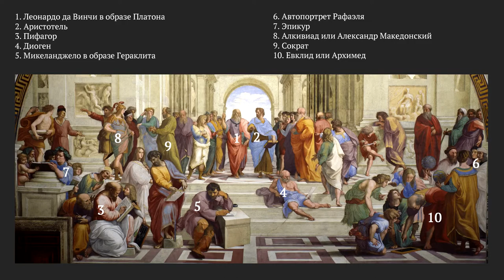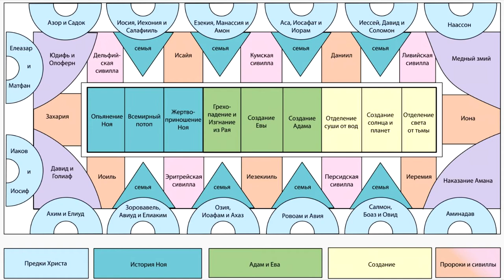Живопись Высокого Возрождения. Италия. Леонардо да Винчи, Микеланджело, Рафаэль, Тициан, Корреджо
Как изменилась живопись Высокого Возрождения? Достижения художников ренессанса в живописи

Зачем схемы? Смотрите в подсказке, в верхнем углу видео.